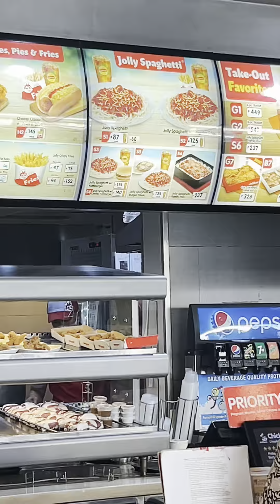My pamangkin gift giving 18th birthday @ Lampaki,, North Cotabato